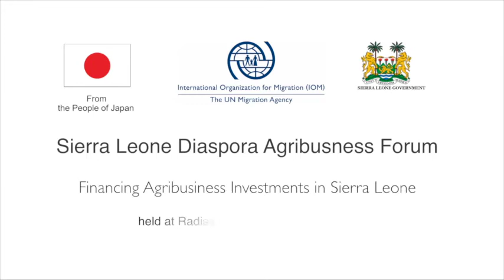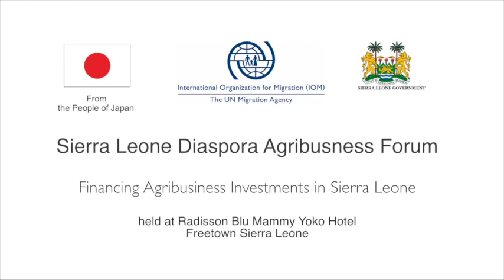IOM Sierra Leone Diaspora Agribusiness Conference Day 2 How to manage Financial situation